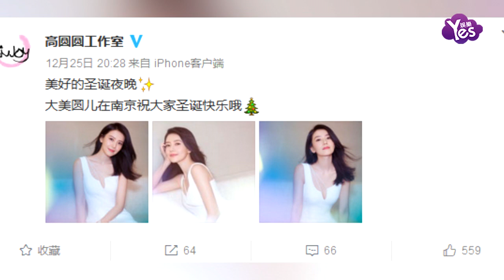【2年前】高圓圓穿深V白裙 露齒甜笑氣質迷人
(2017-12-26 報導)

12月25日，高圓圓工作室通過微博分享了高圓圓出席活動的美照。高圓圓身穿白色深V連衣裙，秀出鎖骨和事業線，氣質優雅迷人。深v白裙襯得雪白的肌膚更是白到發光。露齒甜笑氣質迷人。